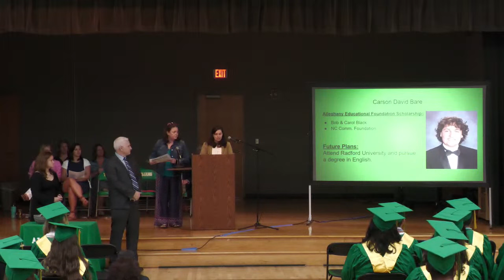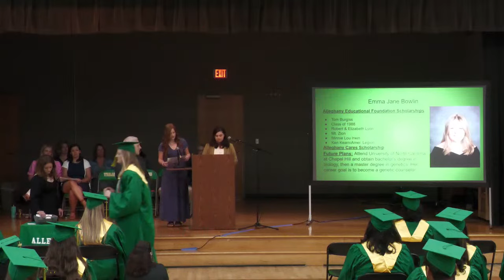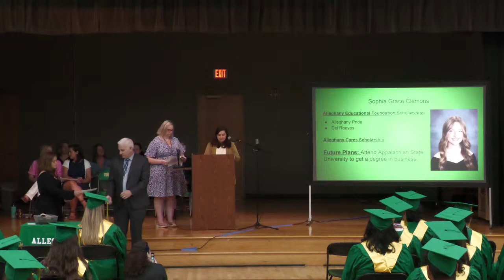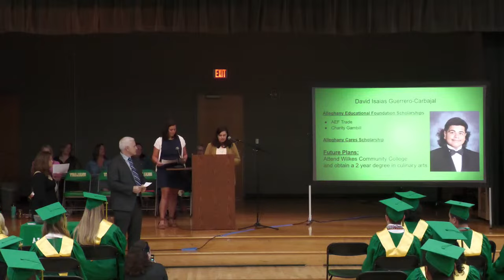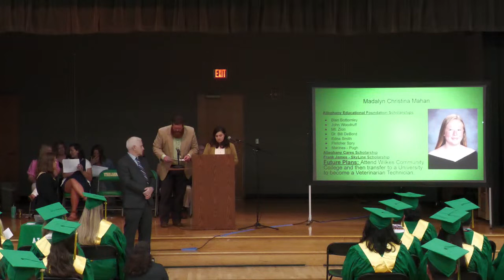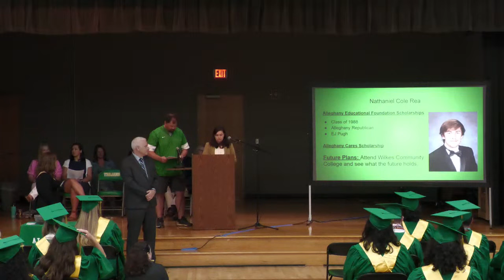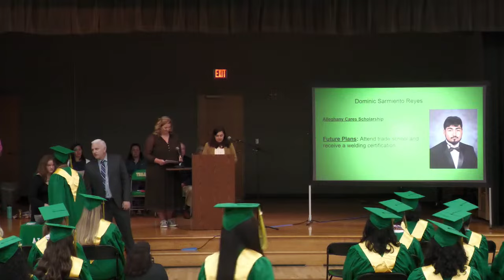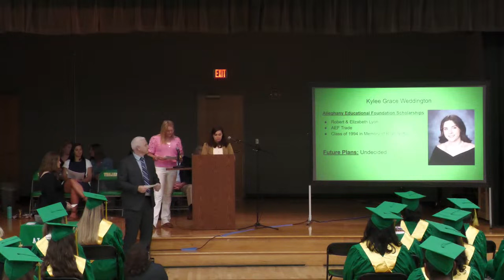2024 Senior Celebration